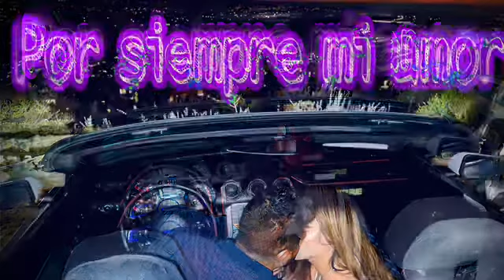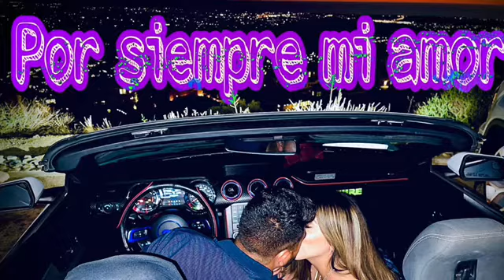POR SIEMPRE MI AMOR - Marco Araiza En vivo (cover) 2021